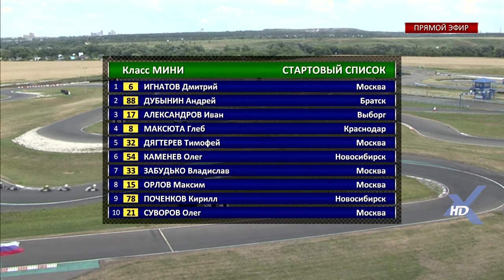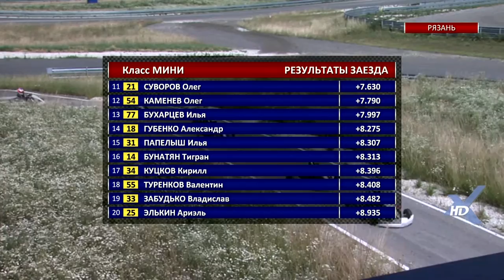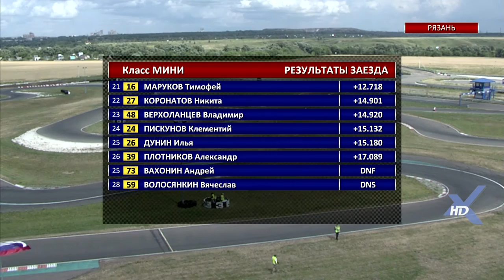ЧЕМПИОНАТ РОССИИ, ПЕРВЕНСТВО РОССИИ по картингу 3,4 этапы. 10 июля 2016 г. Рязань КЛАСC Мини 2fin